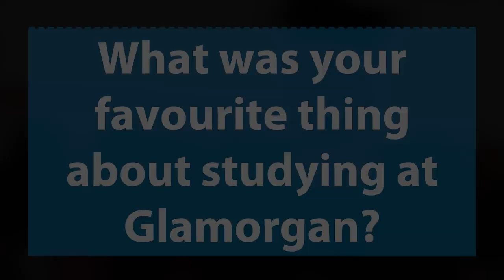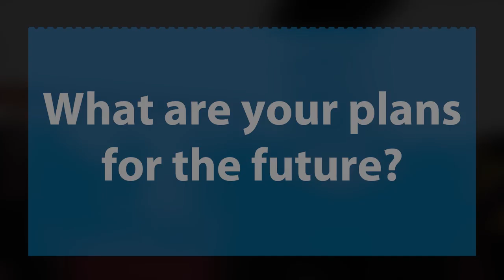Criminology degree: why study criminology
Graduates of our criminology degree talk about their decision to study criminology, what they enjoyed about the course and student life at Glamorgan. For a list of our criminology degrees, visit our